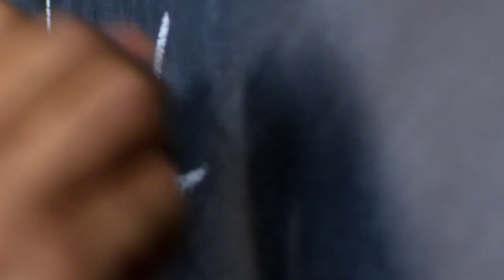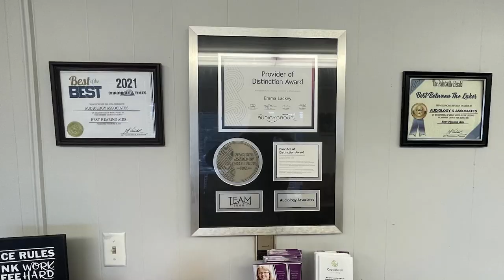Former Bus Driver Pleads Guilty to Sexual Misconduct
A former Floyd County school bus driver has pleaded guilty to sexual misconduct thirty years later.